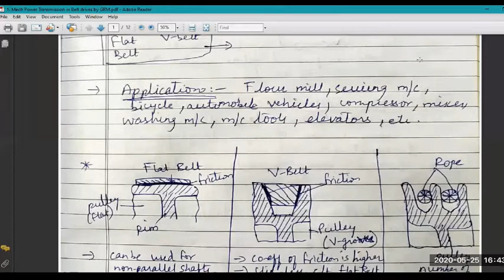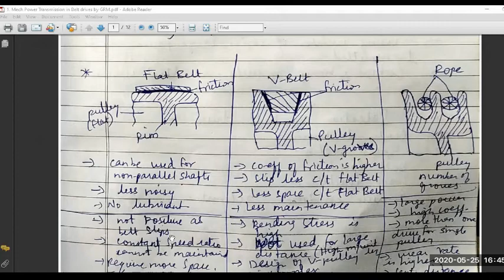Basics of Belt Drive (Theory of Machines)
In this particular, a very basic idea of belt drive is explained, types of belts, types of belt drives, length of open and cross belt drive, advantages and limitations, power transmission, velocity ratio, tension ratio, centrifugal tension, initial tension, slip, creep and effect of all on velocity ratio.
Only definition formula is focused in this particular video, no formula is derived.